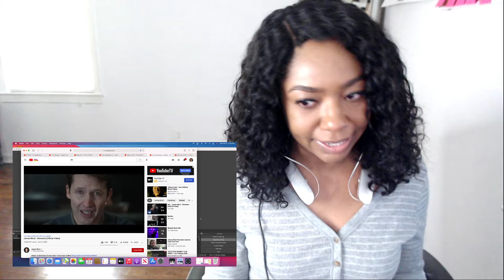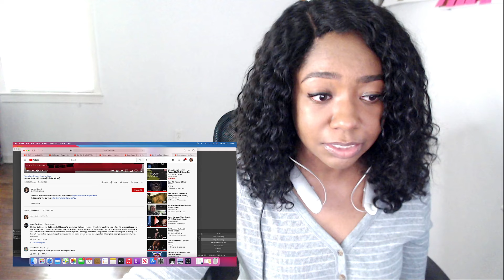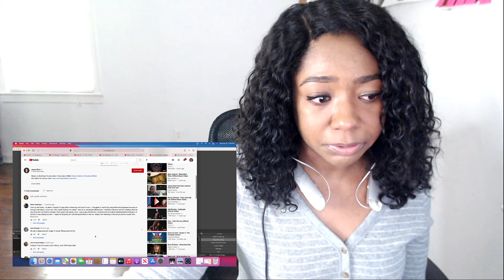Extremely Emotional Reaction to James Blunt - Monsters